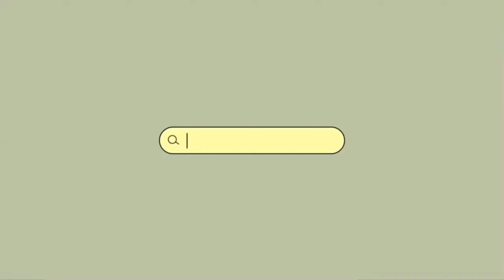A Productive Day | Royale High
Salute, Royals!

Yes, 'OUR' because 'YOU' are the reason why this channel is alive.

Thank you very much for watching and We love you all ♥️

P.S - DON'T FORGET TO SPREAD POSITIVITY, KINDNESS AND LOVE EVERDAY